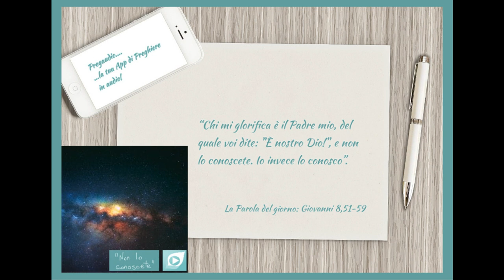Vangelo del 30 Marzo 2023: Giovanni 8,51-59 con il commento di don Franco Mastrolonardo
In quel tempo, Gesù disse ai Giudei: «In verità, in verità io vi dico: se uno osserva la mia parola, non vedrà la morte in eterno». Gli dissero allora i Giudei: «Ora sappiamo che sei indemoniato. Abramo è morto, come anche i profeti, e tu dici: "Se uno osserva la mia parola, non sperimenterà la morte in eterno''. Sei tu più grande del nostro padre Abramo, che è morto? Anche i profeti sono morti. Chi credi di essere?».
Rispose Gesù: «Se io glorificassi me stesso, la mia gloria sarebbe nulla. Chi mi glorifica è il Padre mio, del quale voi dite: ''È nostro Dio!'', e non lo conoscete. Io invece lo conosco. Se dicessi che non lo conosco, sarei come voi: un mentitore. Ma io lo conosco e osservo la sua parola. Abramo, vostro padre, esultò nella speranza di vedere il mio giorno; lo vide e fu pieno di gioia».
Allora i Giudei gli dissero: «Non hai ancora cinquant'anni e hai visto Abramo?». Rispose loro Gesù: «In verità, in verità io vi dico: prima che Abramo fosse, Io Sono».
Allora raccolsero delle pietre per gettarle contro di lui; ma Gesù si nascose e uscì dal tempio.